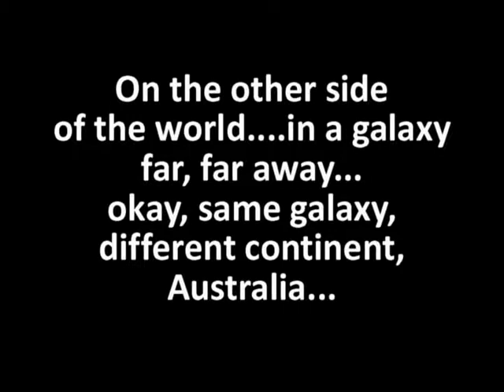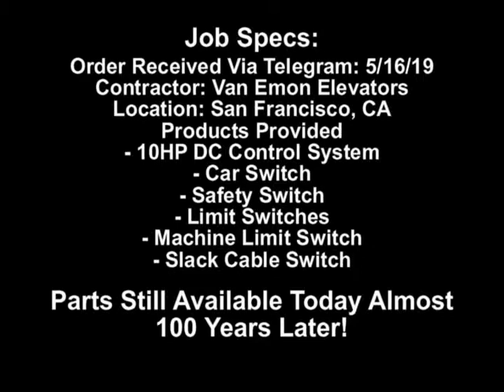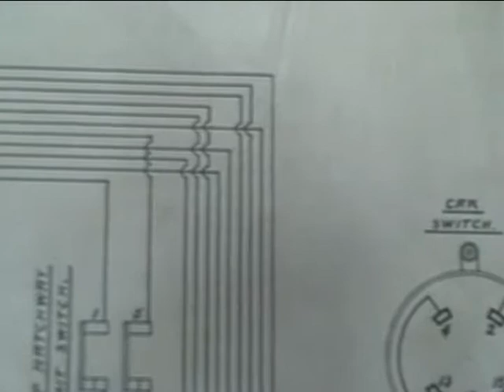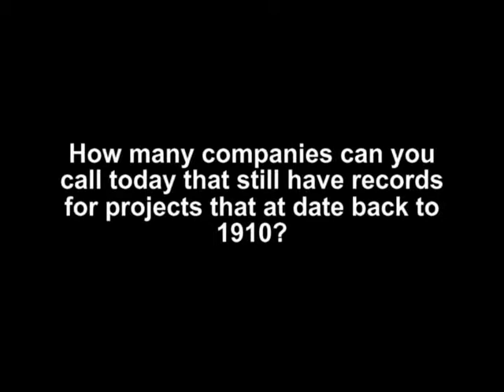CJA - 1919 Elevator Controller File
Great video on tracking down an old C.J. Anderson & Company Controller data tag. As long as we have a serial number we can find the original job card and print set. This job dates back to 1919. We have literally thousands of wiring diagrams and job records archived.